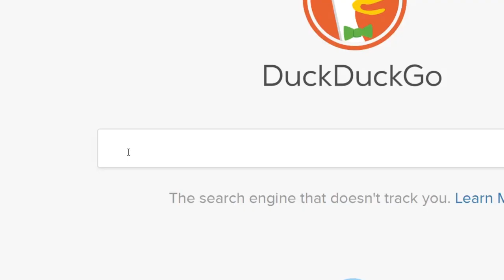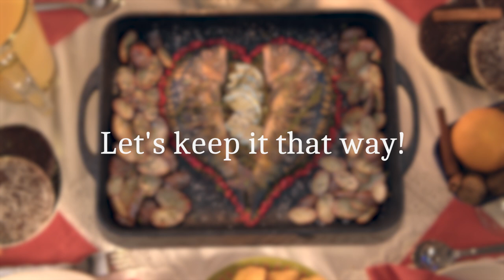"The Fish's view of LOVE" - Christmas short movie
We've made this short movie in our studio while ago. For us it was just a little, funny but pretty dark story.  However among viewers, It had an ambivalent reception. Hope you will like it :)

Whole 3d work was done in Blender.